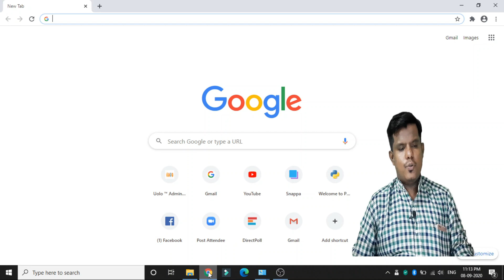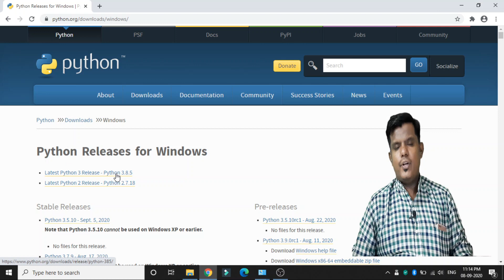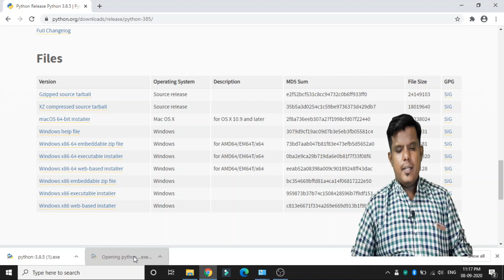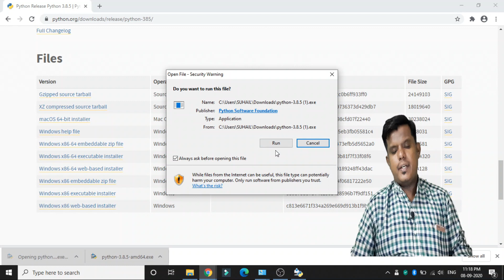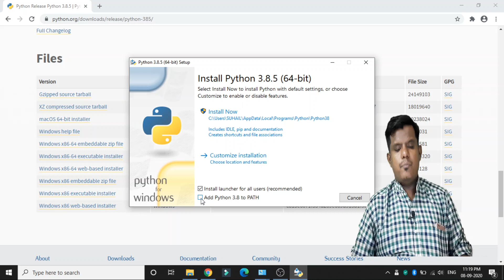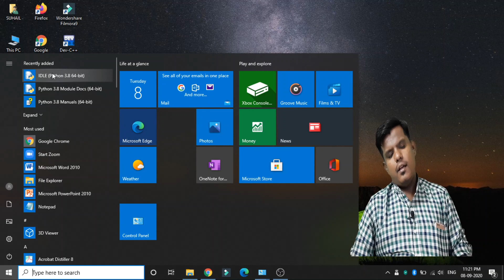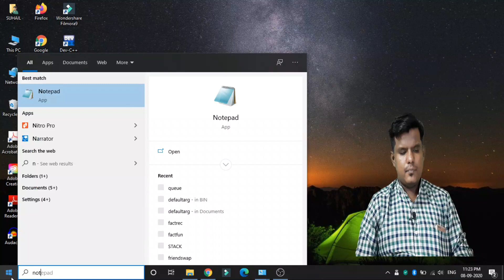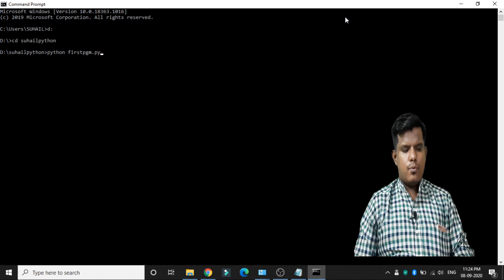Python for beginners | Tutorial #2 How to Install Python on Windows | 32 or 64 bit in Tamil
This Tutorial is about How to Install and Execute Python on Windows 32/64 bit OS.